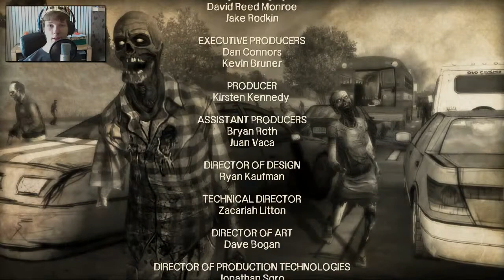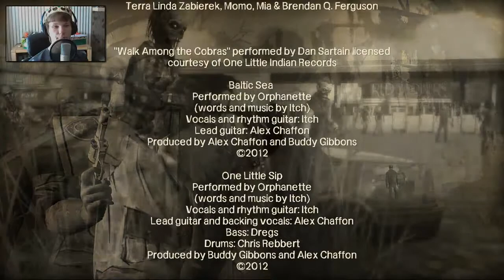THE WALKING DEAD: 400 DAYS [HD | DE | FACECAM] #06 - Großes Wiedersehen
[» Du hast PAKETE für mich? «]
Dann findest du hier die Adresse und weitere Informationen!

[» LetsPlay-Plan «]
Hier siehst du immer wann um wie viel Uhr, an welchem Tag eine neue Folge erscheint.